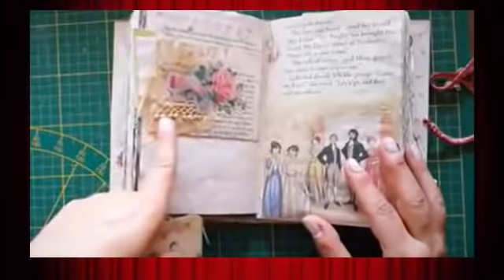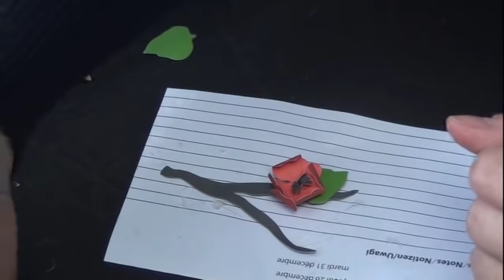tuto branche de derissier avec dies